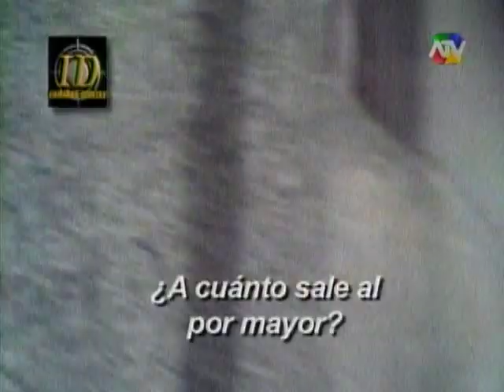Clausuran fábrica de panetones en SMP por infringir normas de salubridad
La improvisada pendería del AA.HH Húsares de Junín en SMP fue clausurado definitivamente